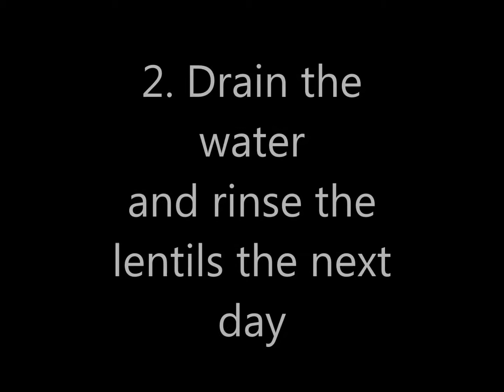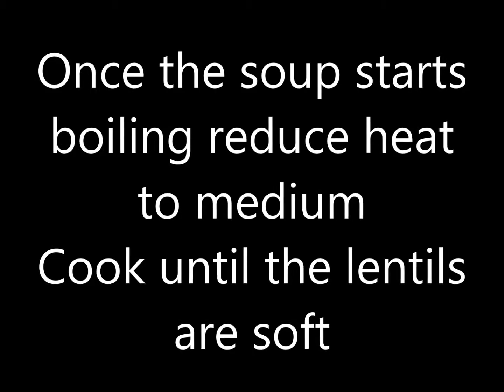Easy to make lentils soup recipe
Easy to make lentils soup

Soak some lentils for a night

Drain the water and rinse the lentils

Chop up some onions, slice up a carrot

Fry the onions until soft and add the carrot slices

Add two laurel leaves and fry them a few moments

Add the lentils and stir them in

Fry the lentils until they get hot stirring a little

Now add water to the dish to cover the lentils

Once the soup starts boiling reduce the heat to medium heat

Cook until the lentils are soft

Ready.

Looks good.